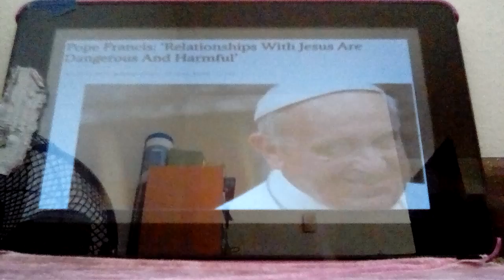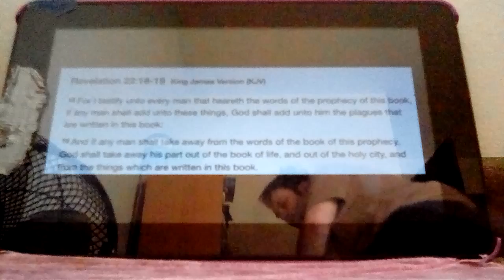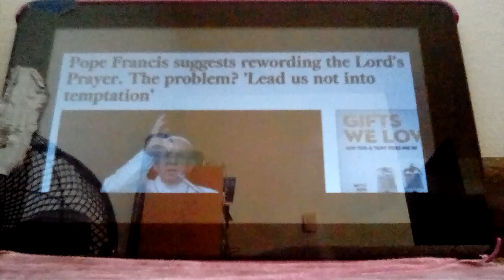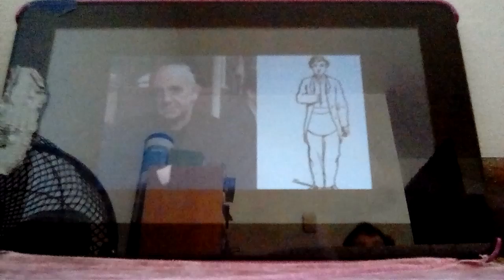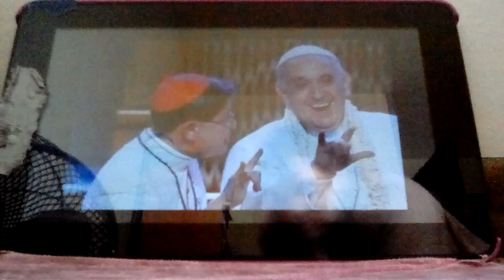POPE FRANCIS WANTS TO CHANGE LORD'S PRAYER, MOCKS BIBLE, GOD, JESUS BY A CALL FOR AN UPRISING